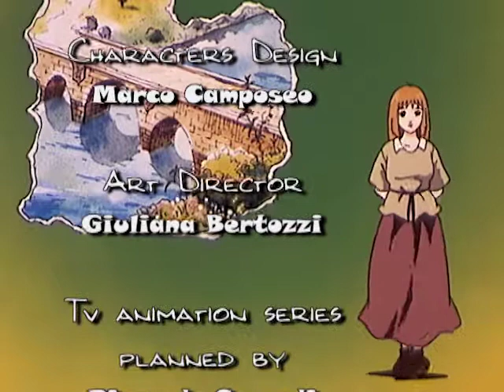CINDERELLA | GR ep. 26 ελληνικά | Σταχτοπούτα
Μεγάλη ιστορία για τα παιδιά. Cinderella's father departs on a long business trip, leaving his daughter in care of her stepmother and stepsisters. However,the situation does not bode well for her ,as she is immediately kicked out of her own room, banished to the attic, and then forced to do the menial chores of the household while her stepmother and stepsisters are out enjoying themselves. Luckily, Cinderella is assisted by her little animal friends: Patch, an appealing puppy, ChouChou and Bingo, two clever little mice and a little bird named Papy. Furthermore, unknown to Cinderella, a mysterious fairy godmother watches over her fixing everything with her magic wand.